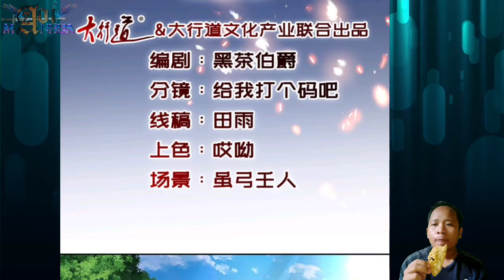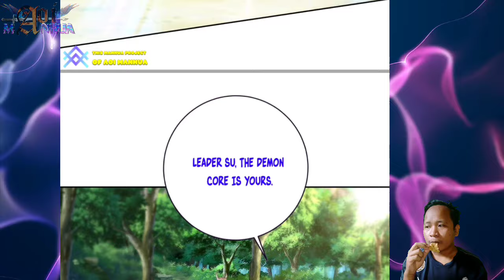Taking Nine Flames Chameleon Core ™ Heavenly Spirit Martial King Chapter 393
COPYRIGHT / LICENSING